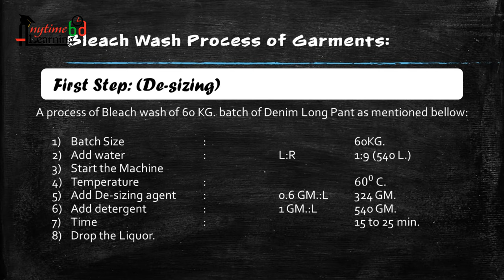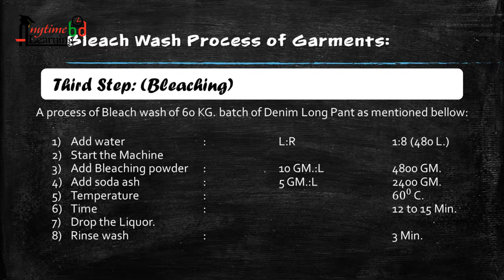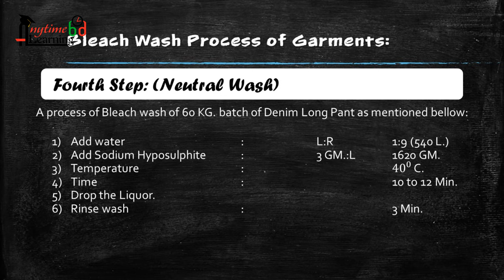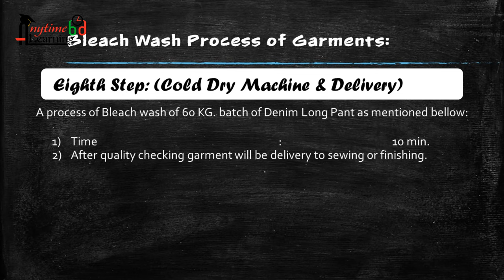Bleach Washing Process | Anytime Learning BD | Mirza Abdullah Al Noman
Bleach Washing Process || Washing Process || Bleach Washing Process Describe in Bangla || Anytime Learning BD || Mirza Abdullah Al Noman

Anytime Learning BD.

Your knowledge Partner.

There is no limitation in learning.